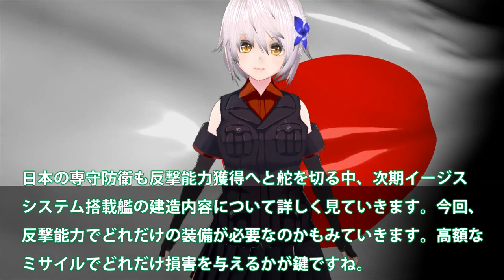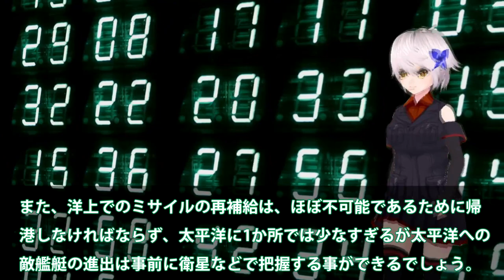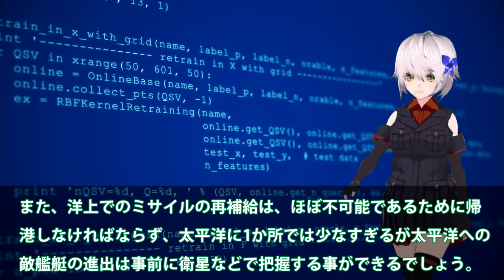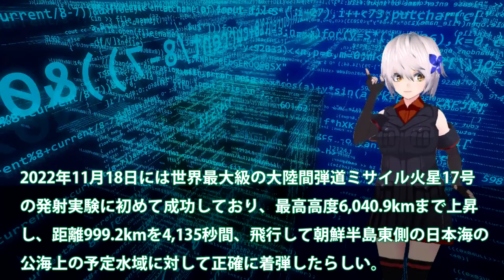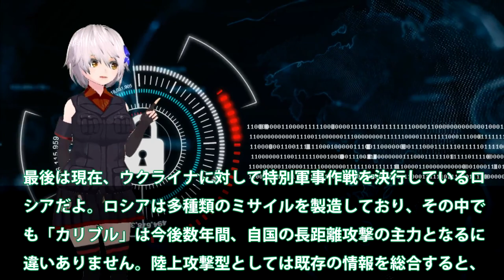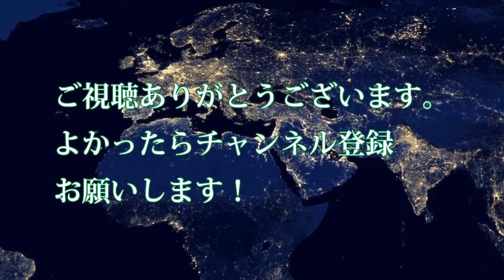【軍事解説】海自次期イージスシステム搭載艦世界最強か！専守防衛もうヤメた反撃能力？トマホーク128連射へ・・・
関連動画
【ゆっくり解説】もしも日本とロシアが本気で戦ったらどうなるのか？

引用・転載「出典：海上自衛隊ホームページ」
引用・転載「出典：航空自衛隊ホームページ」
引用・転載「出典：陸上自衛隊ホームページ」